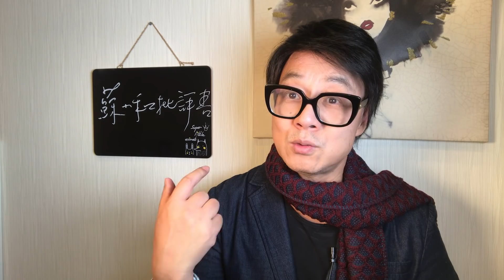出大事：从今天开始大选机密信息公开；长鼻子希妇被抓；恶魔急了，破坏AT&T数据中心，特种部队就位，川普收网